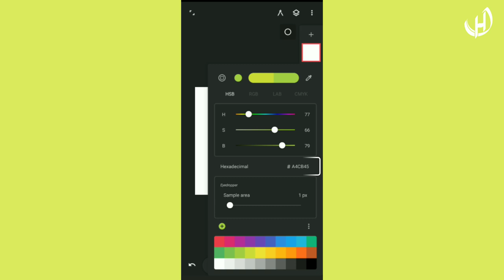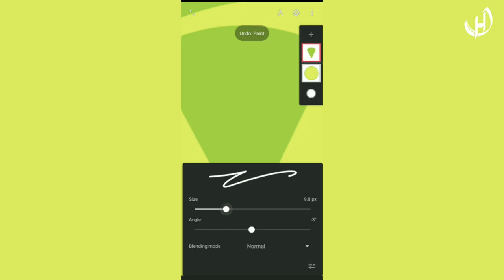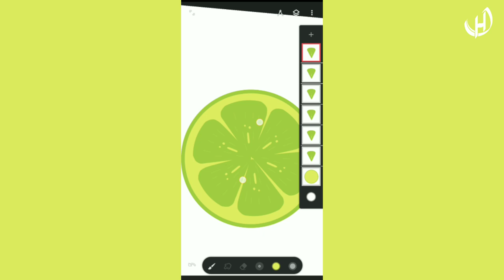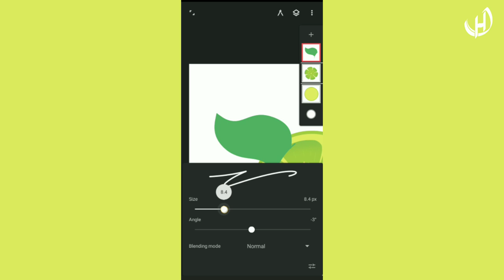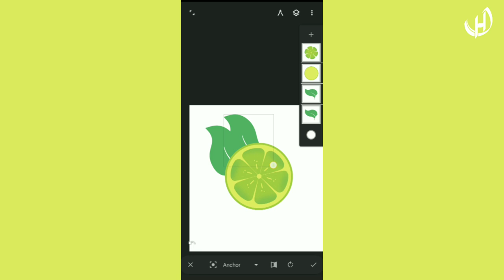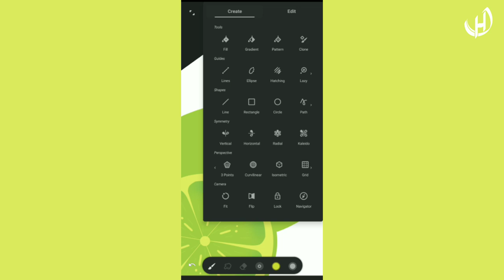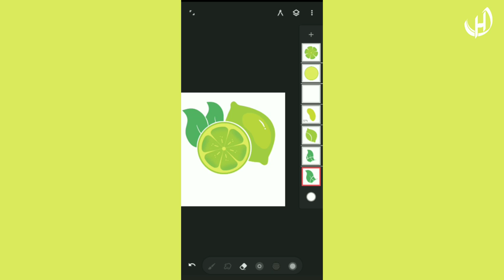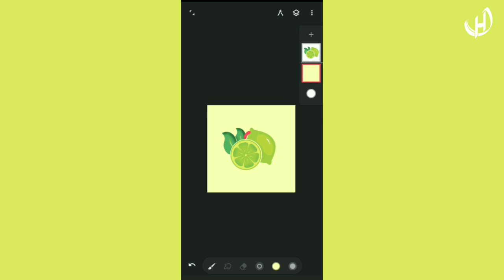Lemon vector art by infinite painter //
Assalamu Alaykum. In this vedio,I tried to how to make lemon vector art on phone by using infinite painter .

About using this music:
-you must include the full credits in your vedio description.
-you can not use the music without giving any credits in the vedio description.
-you can not remove or remove parts from/to the credits.
-you can not use third-party software to download the vedio/track,always use our download link.
-you must contact the artist if you wish to use the musieon any kind of project outside of YouTube.